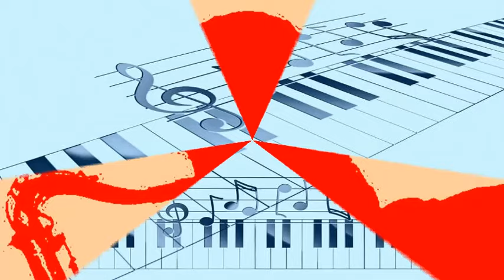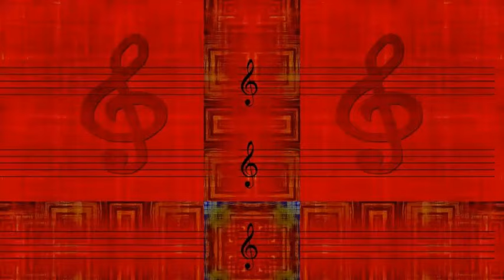Big Joe Turner - Feelin' Happy (1950)